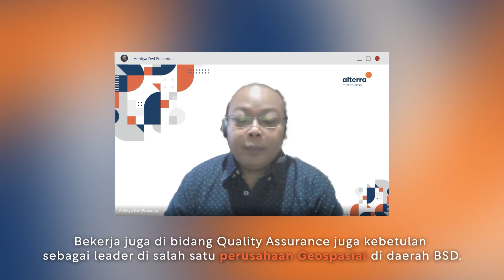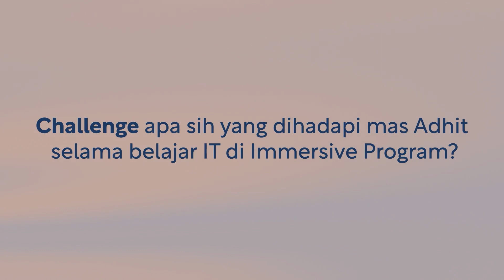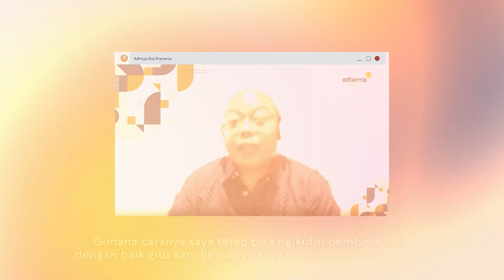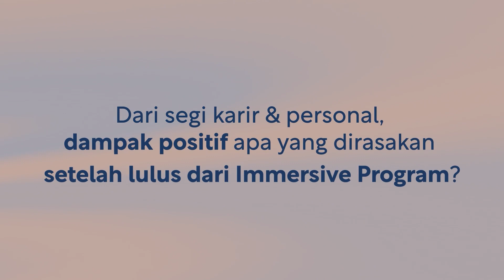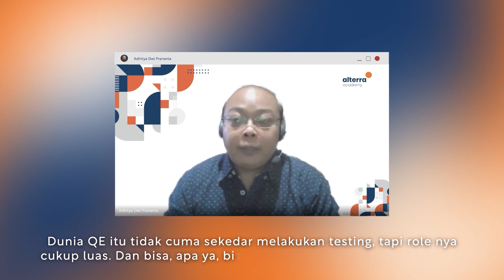Impact Story: Dikeroyok Panggilan Kerja Setelah Lulus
Diserbu panggilan kerja setelah lulus?

Padahal nggak pernah apply, eh kok bada berdatangan ya...

Ini nih yang dirasakan Adhitya Dwi Prananta setelah lulus dari Immersive Program. Baginya, dapat panggilan kerja bertubi-tubi adalah sebuah keajaiban. Perjalanan karirnya banyak berubah ke arah yang lebih positif.

Nah, kira-kira, gimana ya caranya untuk bisa punya pengalaman yang mirip kayak mas Adhit?

Yuk kita simak selengkapnya lewat ImpactStory di atas!

Ingin mengikuti jejak Adhit?

Join Immersive Program di Alterra Academy melalui: ata.to/immersive-program

Raih pengembangan diri melalui technical dan soft skill, serta jaminan pekerjaan di 160+ Perusahaan Hiring Partners Alterra Academy.